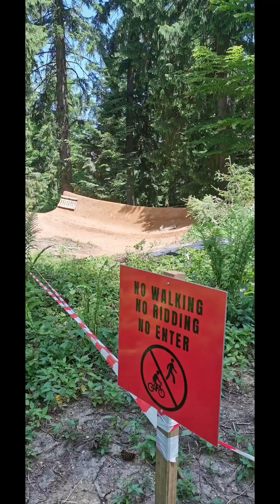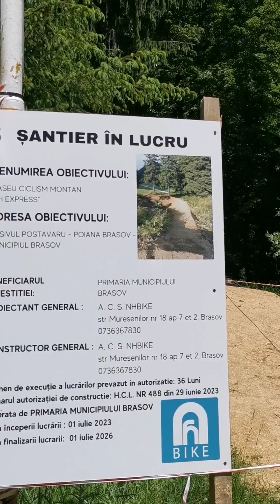În Poiana Brașov, 8.06.2024